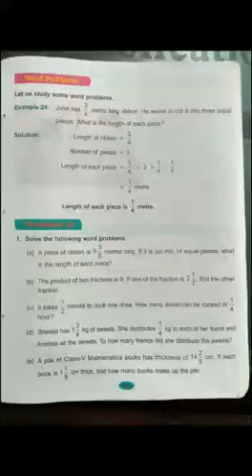class 5 (part 9)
worksheet 13, unit 4